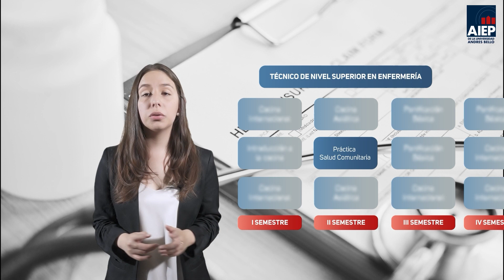Curso Salud Comunitaria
Este módulo tiene por objetivo la incorporación de conocimientos y habilidades para promover el autocuidado en salud, a través de un análisis a los aspectos más relevantes del proceso de envejecimiento poblacional y los desafíos de un mundo afectado por las Enfermedades Crónicas no trasmisibles.